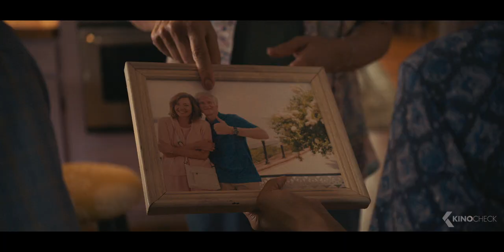BREAKING NEWS IN YUBA COUNTY Clips & Trailer German Deutsch (2021)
Wer hat’s getan? Und warum? Und wird derjenige, der es weiß, auch damit durchkommen – oder wenigstens eine Großaufnahme im Fernsehen bekommen? Als ihr Ehemann Karl (MATTHEW MODINE) spurlos vom Erdboden verschwindet, macht sich seine Gattin Sue Buttons (ALLISON JANNEY), die bisher in ihrem ereignislosen Vorstadtleben still vor sich hin gelitten hat, auf die Suche nach ihm. Und damit wird sie über Nacht zur Mediensensation: Erstmals hat Sue Gelegenheit herauszufinden, wie es sich anfühlt, wenn man im Rampenlicht der Öffentlichkeit steht und von den Menschen geliebt wird. Doch lange scheint die Sonne nicht. Denn da sind eine neugierige Polizistin (REGINA HALL), ihre Halbschwester (MILA KUNIS), eine Möchtegern-Gangsterin (AWKWAFINA) und der nichtsnutzige Bruder ihres Ehemanns (JIMMI SIMPSON), die Sue einen Strich durch die Rechnung machen wollen…

Note | BreakingNewsInYubaCounty German Trailer courtesy of Constantin Film. Bei einem Kauf ändert sich für euch nichts, aber ihr unterstützt dadurch unsere Arbeit. | KinoCheck®